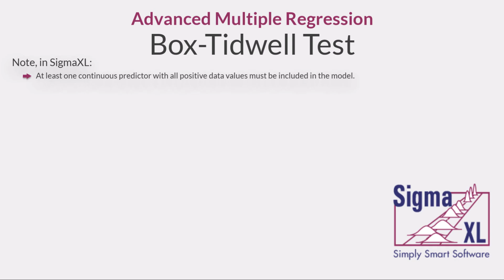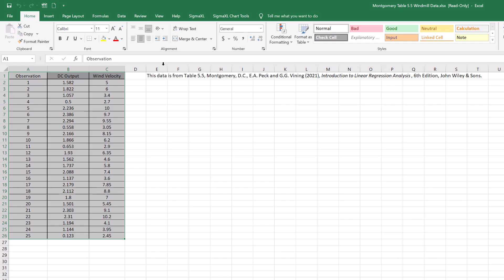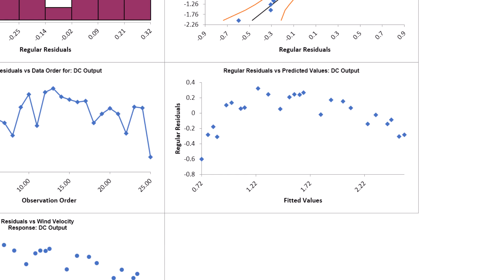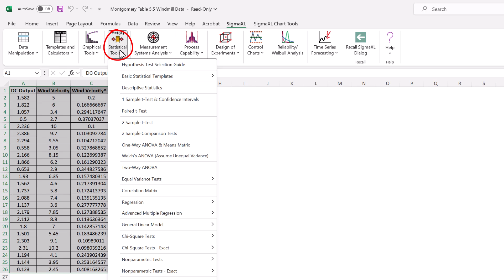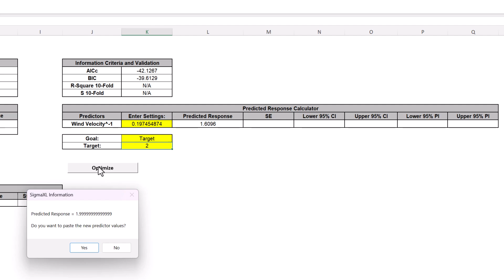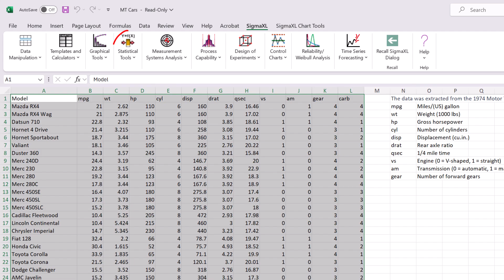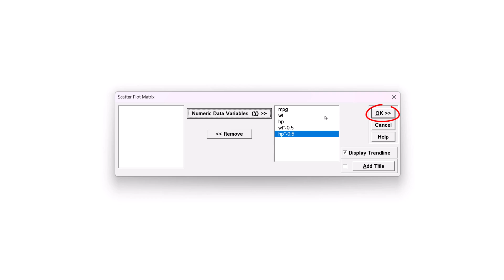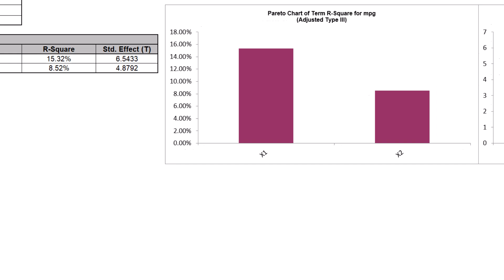Advanced Multiple Regression - Box-Tidwell Test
In this video, we explore the Box-Tidwell option available in SigmaXL’s Advanced Multiple Regression tool

Introduction: 00:00:00
Box-Tidwell Test -  One X: 00:01:59
Box-Tidwell Test -  Two X's: 00:10:03

The two new datasets demonstrated in this video are:
1. Montgomery Table 5.5 Windmill Data.xlsx
2. MT Cars.xlsx
They can be accessed in SigmaXL's Sample Data folder by clicking SigmaXL › Help › Sample Data.